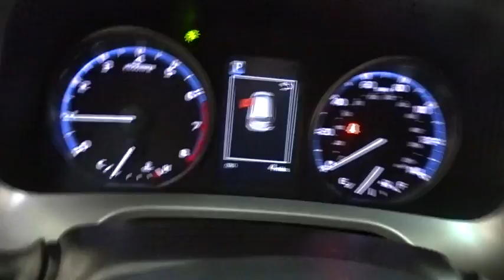2017 Toyota RAV4 Des Plaines, Elmhurst, Schaumburg, Chicago, Naperville, IL T48719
Bredemann Toyota
1301 W Dempster St

ALL WEATHER LINER PACKAGE  -inc: Cargo Tray  All Weather Floor Liners,Front Wheel Drive,Power Steering,ABS,4-Wheel Disc Brakes,Brake Assist,Brake Actuated Limited Slip Differential,Wheel Covers,Steel Wheels,Tires - Front All-Season,Tires - Rear All-Season,Temporary Spare Tire,Power Mirror(s),Rear Defrost,Privacy Glass,Intermittent Wipers,Rear Spoiler,Power Door Locks,Daytime Running Lights,Automatic Headlights,AM/FM Stereo,CD Player,MP3 Player,Bluetooth Connection,Back-Up Camera,Auxiliary Audio Input,Steering Wheel Audio Controls,Pass-Through Rear Seat,Bucket Seats,Rear Bench Seat,Adjustable Steering Wheel,Trip Computer,Power Windows,Keyless Entry,Cruise Control,Adaptive Cruise Control,A/C,Cloth Seats,Driver Vanity Mirror,Passenger Vanity Mirror,Engine Immobilizer,Traction Control,Stability Control,Front Side Air Bag,Lane Departure Warning,Lane Keeping Assist,Tire Pressure Monitor,Driver Air Bag,Passenger Air Bag,Front Head Air Bag,Rear Head Air Bag,Passenger Air Bag Sensor,Knee Air Bag,Child Safety Locks